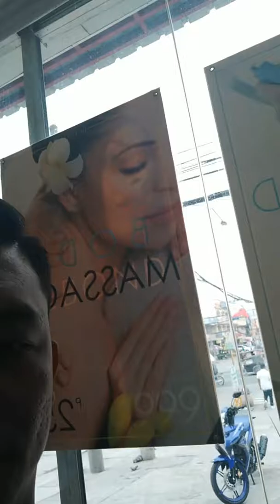Rafa's new hair cut